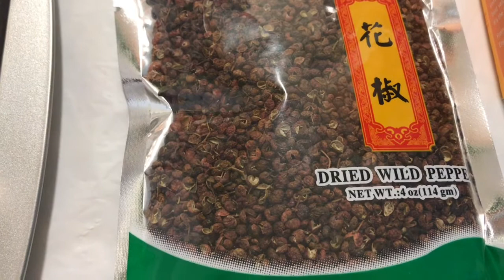How to Make PORK & SHRIMP BEANCURD ROLLS | របៀបធ្វេីហ៊ូគឹង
Recipe by Thinet Channel
Today my mom show me how to make Ho Keung (pork and shrimp beancurd rolls).
ម៉ាក់ខ្ញុំបង្ហាញពីរបៀបធ្វេីហ៊ូគឹង ជារបៀបដែលបសនធ្វេីតៗគ្នាពីដូនតា ឃេីញថារសជាតពិតជាឆ្ងាញ់មែន